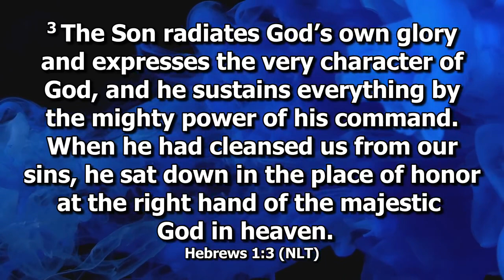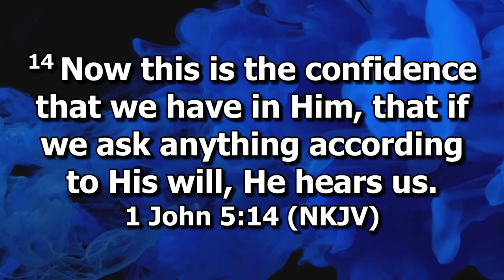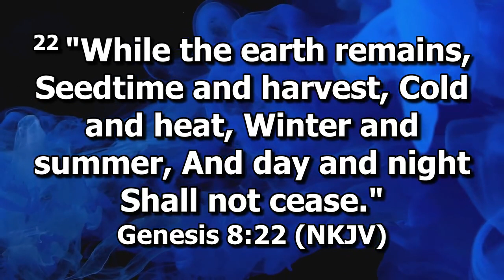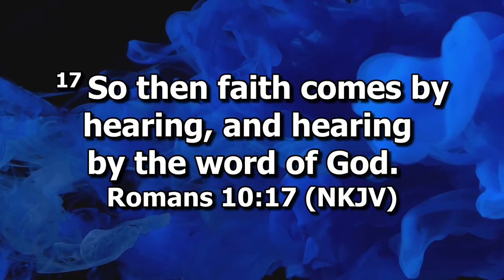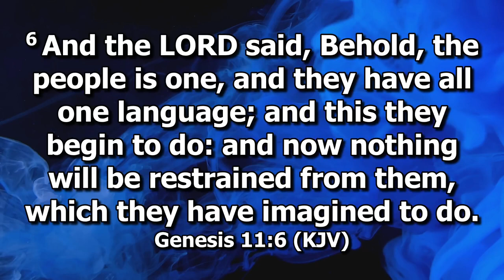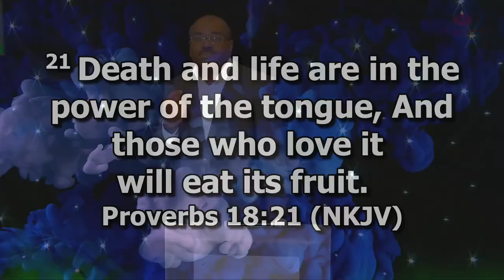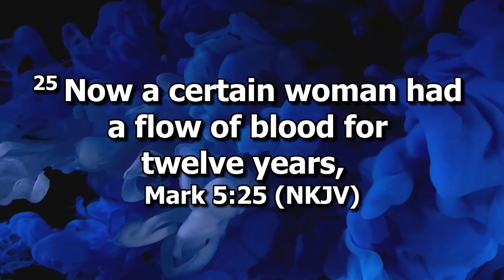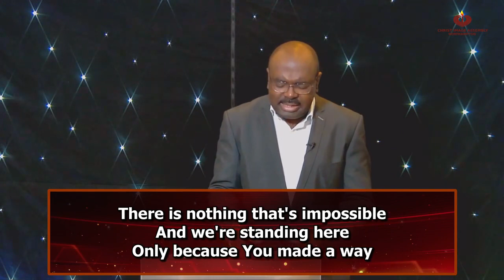The laws of Faith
God created the world and put laws in place to maintain it. These laws govern how our world is run to this day. What important lessons about such laws should Christians be familiar with, and how can we maximize the laws that govern the subject of faith for our benefit?